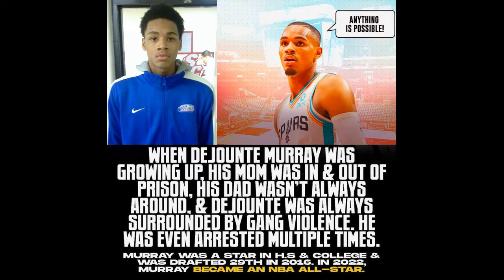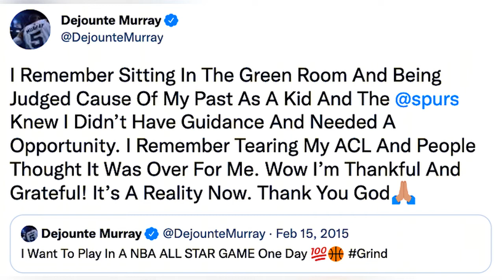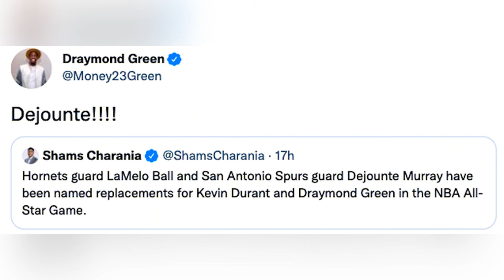Inspiring Story About Dejounte Murray! NBA Reacts to Spurs Murray Selected to All-Star game!